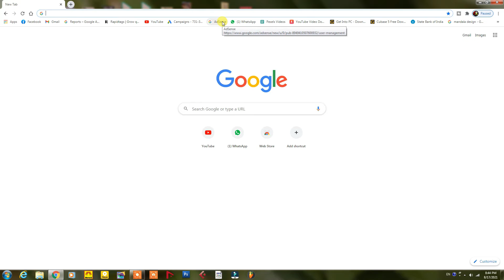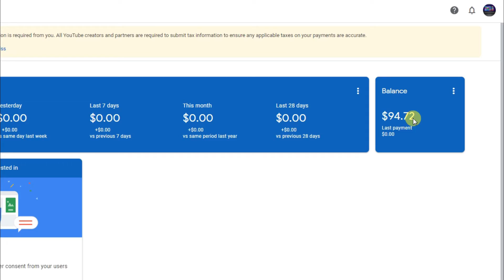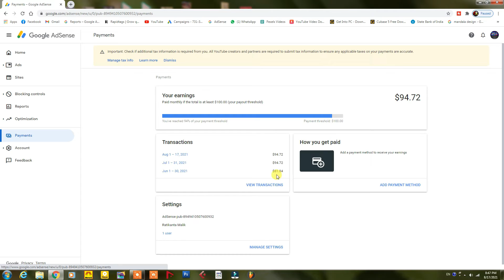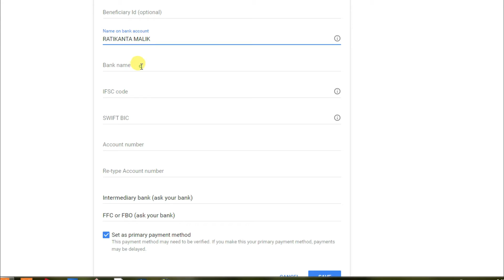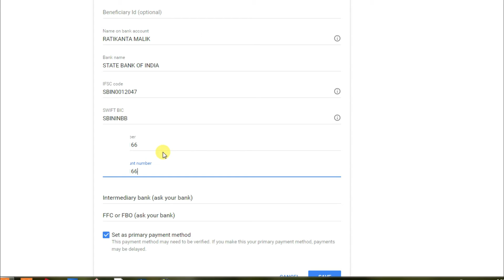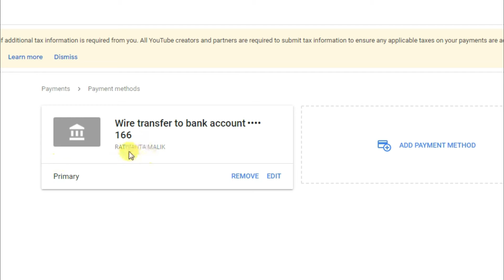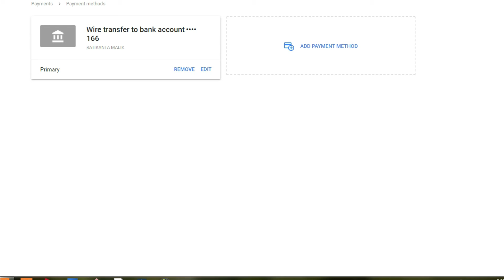How to add bank account in adsense account-How to Link Bank Account to YouTube Adsense-GoogleAdsense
How to add bank account in adsence account - How to Link Bank Account to YouTube Adsense Me Bank Account Kaise Add Kare- Google Adsense account
👇👇👇👇👇Some important links :👇👇👇👇👇
HOW TO PRINT PVC ID CARD EPSON L805 - L805 double printing solution - L805 printing error solution
whatsapp group link (join please) :
Dosto Aaj Ki Is Video Me Maine Aapko Ye Bataya Hai Ki Aap Apne YouTube Channel Ke Google Adsense Me Bank Account Kaise Add Kar Sakte Hai I Hope Aapko Ye Video Bahut Pasand Aayegi Thank You So Much.
Creatorratikanta
hindi
how to add payment method in adsense
how to link my bank account to google adsense
youtube se bank account ko kaise jode
adsense se bank account kaise jodte hain
adsense se bank account kaise jode
google adsense se bank account kaise link kare
bank account ko youtube se kaise jode